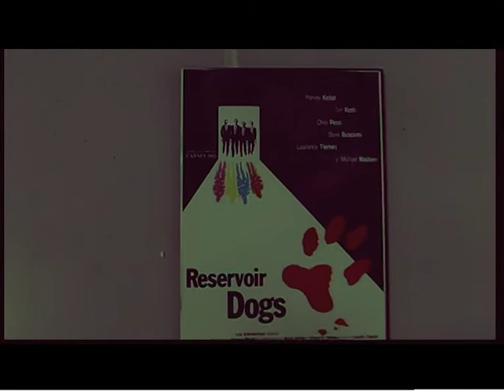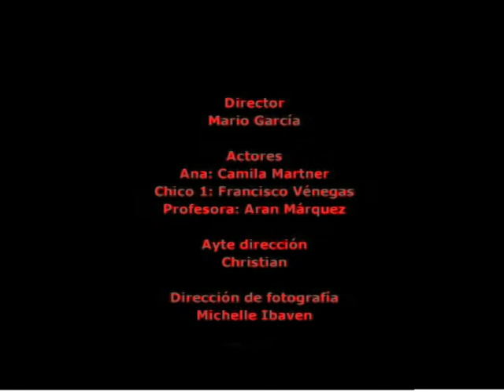Instituto del Cine Madrid - "JÓDETE" - Escuela de Cine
Práctica de 2º de dirección.
Director: Mario Garcia.
Director de Fotografía: Michelle Ibaven.
Cámara: Andres Paduano
Reparto: Camila Martner, Francisco Venegas y Aran Marquez